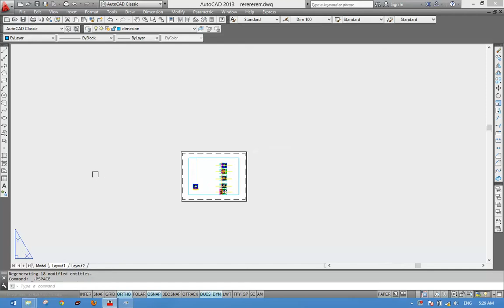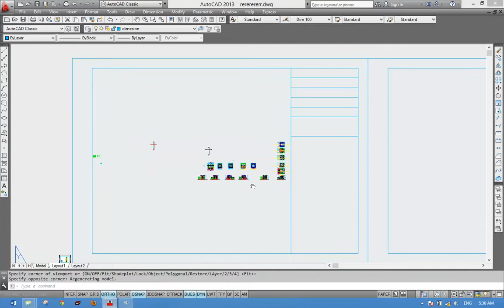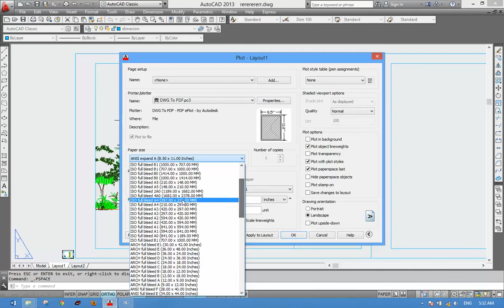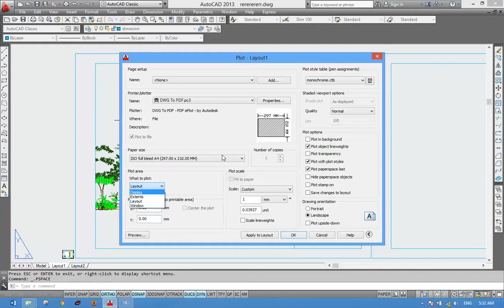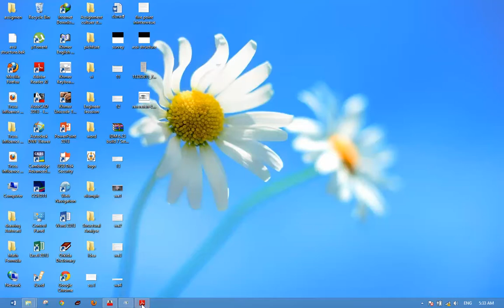How to Print a drawing in autoCAD